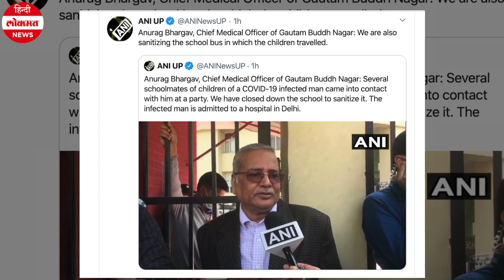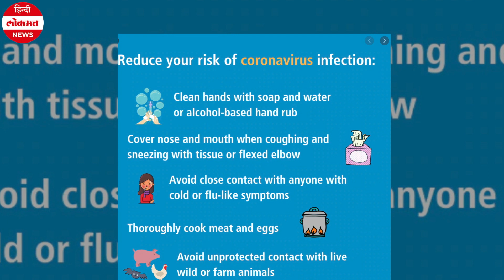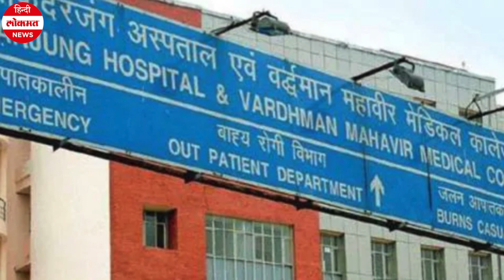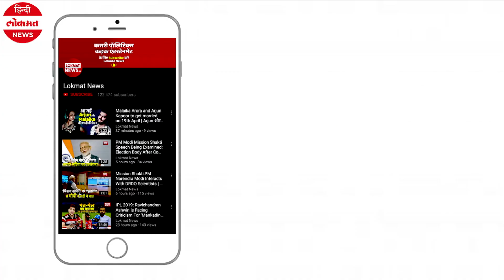CoronaVirus Outbreak: Noida के School में परीक्षा टली, बच्चे के पिता को Coronavirus Infection का शक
चीन में महामारी का रूप धारण कर चुके खतरनाक कोरोना वायरस ने दिल्लीके बाद अब नोएडा में भी दस्तक दे दी है.  कोरोना के डर से नोएडा के सेक्टर 135 में श्री राम मिलेनियम स्कूल में को परीक्षाएं टाल दी गईं और स्कूल बंद कर दिया गया है. यहां पढ़ने वाले एक छात्र के पिता कोरोना वायरस से संक्रमित पाए गए है. स्कूल की ओर से बच्चों के घरवालों को आज सुबह एक मैसेज भेजा जिसमें कहा गया है कि ‘अपरिहार्य परिस्थितियों' के चलते परीक्षाएं टाली गई हैं,

 हालांकि बोर्ड परीक्षाएं होंगी. कोरोना वायरस के खतरे के बीच नोएडा के दो निजी स्कूल बंद किए गए.
 खबर मिलते ही नोएडा के सीएमओ सुबह करीब पौने बारह बजे चेकिंग के लिए स्कूल पहुंचे. सीएमओ ने कहा कि स्कूल को बंद कर दिया गया है और पूरे स्कूल को सैनेटाइज़ किया जा रहा है.  संक्रमित व्यक्ति के परिवार के कुछ सदस्यों में भी इसी तरह के लक्षण नजर आने के बाद उन्हें सफदरजंग अस्पताल में भर्ती कराया गया है. उनके कुछ अन्य रिश्तेदारों को कहा गया है कि वे अपने घर में ही, अलग रहें और एहतियात बरतें .  अकाउंटेंट का काम करने वाले मयूर विहार निवासी एक व्यक्ति और कुछ अन्य लोगों को जांच के लिए सफदरजंग अस्पताल भेजा गया है. कोरोना से संक्रमित व्यक्ति के अन्य करीबी लोगों का पता लगाया जा रहा है. सीएमओ ने कहा कि बच्चों के स्कूल बस को भी सैनेटाइज़ किया जा रहा है.